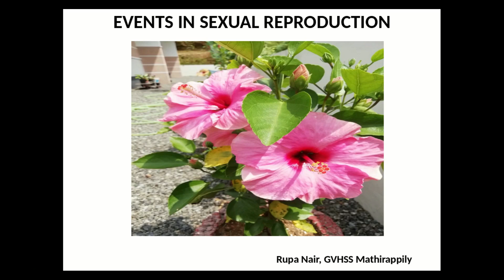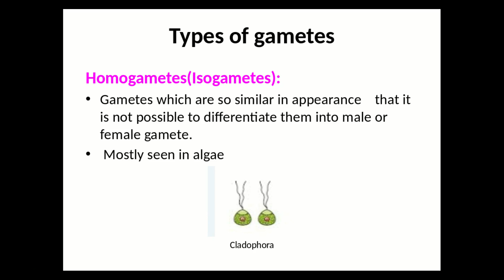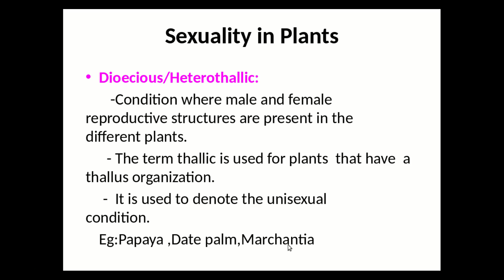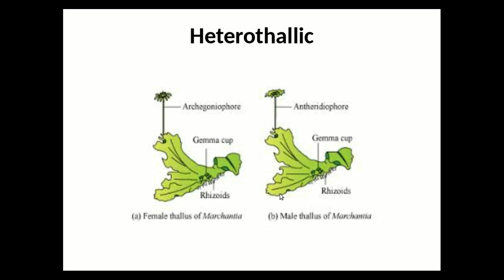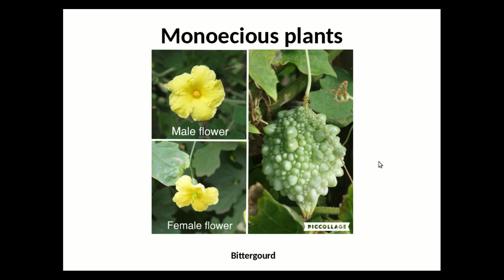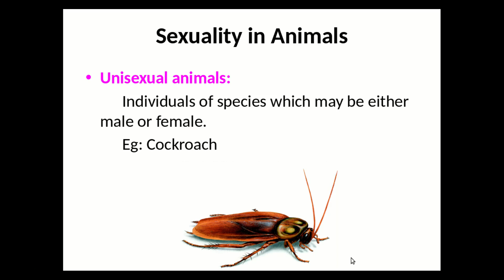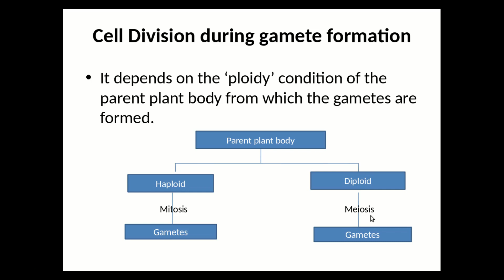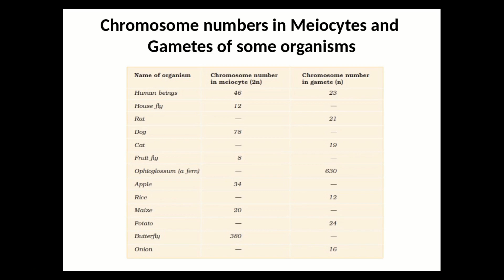Sexual Reproduction( Prefertilisation Events)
XII/Biology/Reproduction in Organisms/Sexual Reproduction/Prefertilisation events
This video explains:
Isogametes
Heterogametes
Dioecious/heerothallic
Monoecious/Homothallic
Staminate flowers
Pistillate flowers
Hermaphrodite animals

Useful for CBSE , HSS and VHSS students